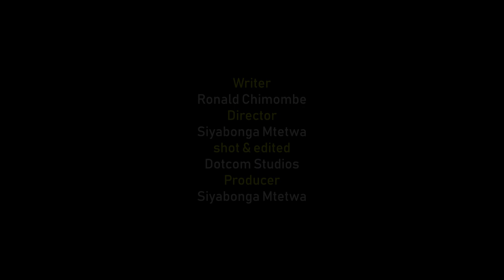One Room-Chapter 21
One Room is a drama series.
 3 boys are living together in one room but they have different beliefs. each one has their own thoughts but they have the same love.

Written by Ronald Chimombe
Directed, Edited, Produced & Shot by Siyabonga
Subtitle  Ronald Chimombe

Bookings & Advertising 📞
No part of this publication may be reproduced, distributed or transmitted in any form or by any means including recording, photocopying or other electronic or mechanical methods, without prior permission from the publisher, expect in the case of brief quotation embodied in critical reviews and certain non commercial uses permitted by copyright law.